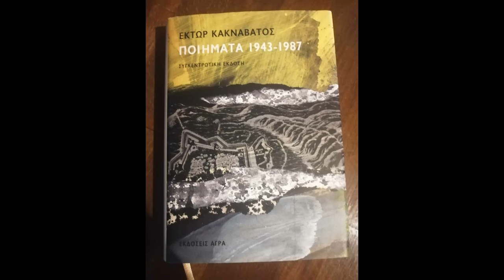Eκπομπή - Underdog +{Mε Τους Δημήτρη Μιχελουδάκη & Ερμιόνη Μυλωνά (Αφιέρωμα Στον Έκτορα Κακναβάτο)}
Eκπομπή   - Underdog +
Mε Τους Δημήτρη Μιχελουδάκη & Ερμιόνη Μυλωνά

(Αφιέρωμα Στον Ποιητή Έκτορα Κακναβάτο)

19/4/2024

Στο
Radio Locomotiva